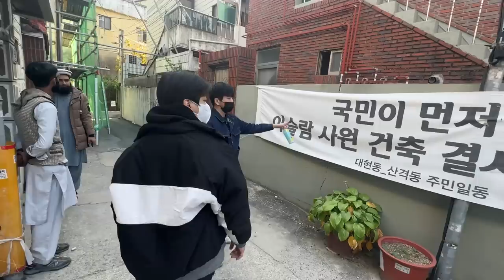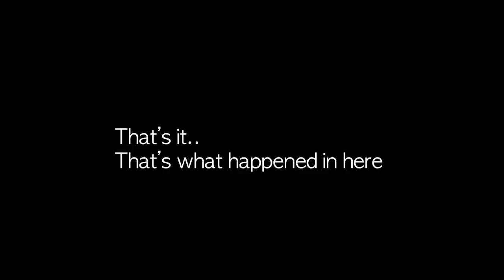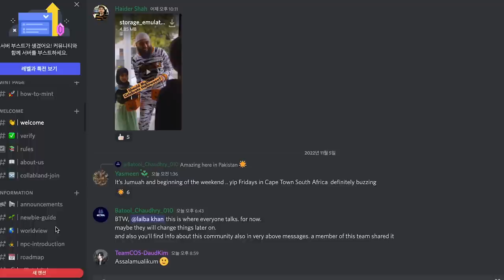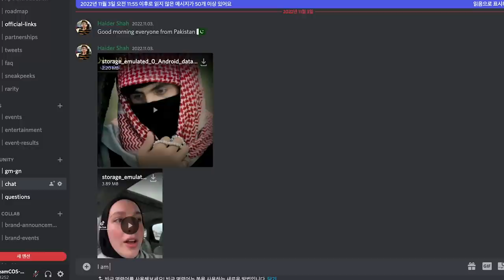We need your help..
Salam. This is Daud Kim.
I hope that a mosque in Korea will be built to help Muslim students in Korea.